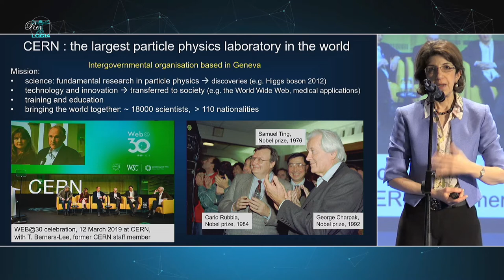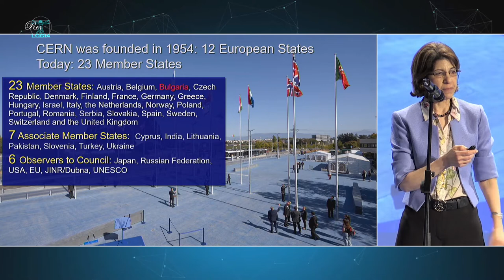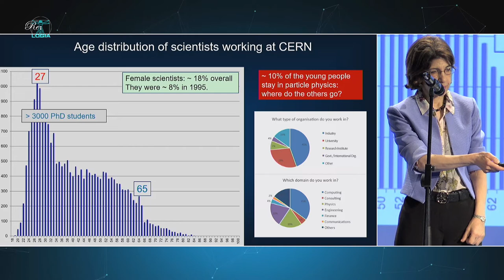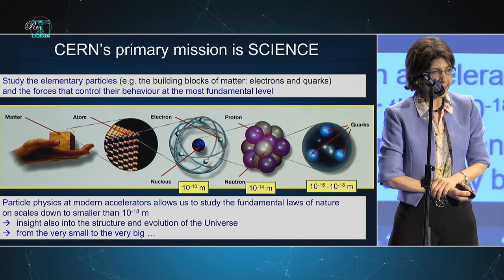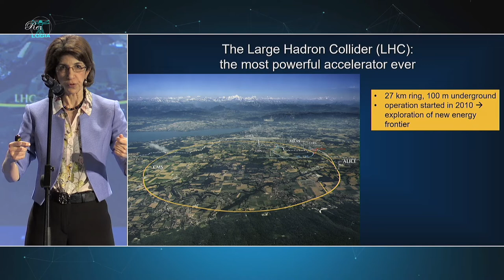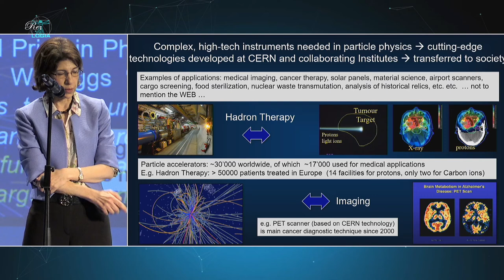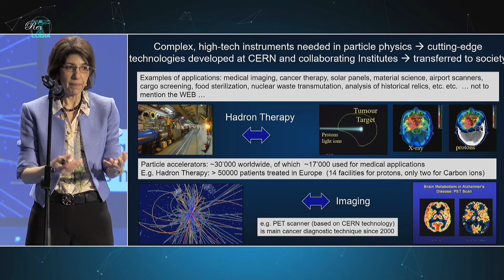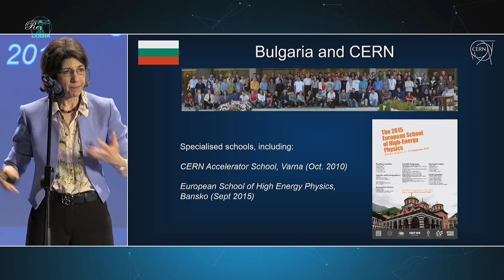RELOGIA © Opening | UNITY CREATES STRENGTH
Program:
RELOGIA ©  2019 art+sci+tech trialogues |edition 01: Human Dimension
Opening | UNITY CREATES STRENGTH

DR CVETANA IVANOVA | Art & Science Research Foundation Re:, Founder & President
(Sofia, Bulgaria)
00:39

KRASIMIR VALCHEV | Minister of Education and Science (Bulgaria)
02:35

TOMISLAV DONCHEV | Deputy Prime Minister (Bulgaria)
10:38

AMELIA GESHEVA | Deputy Minister of Culture (Bulgaria)
15:36

Prof NIKOLAY DRACHEV | Rector, National Academy of Art (Sofia, Bulgaria)
20:15

DR FABIOLA GIANOTTI  | Director-General CERN (European Organization for Nuclear Research – Switzerland)
22:50

ABOUT:
RELOGIA © TRIALOGUES 2019 | edition 01 Human Dimension
Under the honorable presidency of the Ministry of Education and Science of Bulgaria,
Organizers: National Academy of Art, Art &Science Research Foundation Re:
RELOGIA exhibition is with the general support of the Ministry of Culture of Bulgaria.

INTERNATIONAL TRAINING FORUM
CROSS-DISCIPLINARY SYNERGIES UNITING
ART + SCIENCE + TECHNOLOGY
in: EDUCATION, RESEARCH AND CULTURE
for: INNOVATORS, RESEARCHERS, TEACHERS AND STUDENTS

new generation international  cross-disciplinary event in three modules:
CONFERENCE 21-22.11 EXHIBITION 19-24.11 WORKSHOPS | 21-22.11
National Palace of Culture | Sofia, Bulgaria

RELOGIA | Trialogues 2019 is the first major international training forum in Bulgaria, bringing together 33 world pioneers in the field of new education, research, business and culture forms in the context of the worldwide STE(A)M or Art+Sci+Tech trends - leading researchers, mentors and artists in Europe and the world. Lecturers, including Dr. Dorian Kolundzhija, who works on the Museum of Future project, which opens in 2020 in Dubai, Dr. Michael Katarakis, Director of the Best Research & Innovation Center in Greece, Prof Kelly Snook Astrophysicist at NASA with her international project Concordia reviving Kepler's research methodology, Prof Heidrun Stoeger with Global Talen Mentoring Program, Prof Jill Scott – with over 150 PhD supervisions on Art&Science research, Martine Reiherts – Former Director General of EU for Education and Culture who gave the name of RELOGIA’s first edition Human Dimension and all the rest of beautiful minds are greeted by Dr Fabiola Gianotti – Director General of CERN. The exceptional selection of RELOGIA guests makes a unique cross-disciplinary training for innovators, teachers, students and people from different professions who are interested in new research, education and experimental forms integrating art, science and technology.
The first edition of this unique European event is organized in three modules: conference, exhibition and workshops, where experts will present their achievements in Art + Science + Technology synergy, with examples of their application and future development of education, research and culture.
More than 50 foreign representatives from Italy, England, Finland, Serbia, Germany, India and the Netherlands, as well as Bulgarian national innovative and progressive schools and organizations in science, arts and technology, are registered for this international training.

music | Emilian Gatsov Elbi
script RELOGIA voice | Yordan Svejenov
participants coordinators | Tania Ivanova & Yoanna Pavlova
RELOGIA trialogues Q&A’s moderator | Dr Kamen Kozarev
sound & light | National Palace of Culture
camera | Streamer BG
post-production | Dimitar Vasilev & Lachezar Kamburov
stage design & furniture | SEG